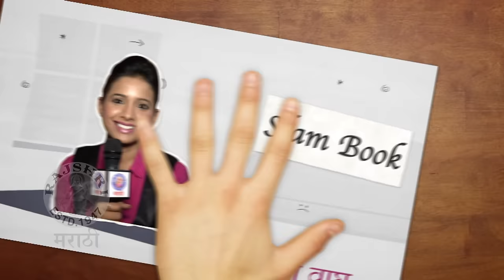Mayuri Wagh's Slambook | Season 2 | Asmitaa Zee Marathi Serial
Watch actress Mayuri Wagh answering quick SlamBook questions and sharing her likes, dislikes, first crush as well as fan moments! Watch this new show only on Rajshri Marathi!